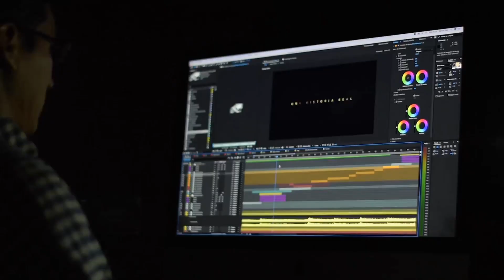Is DDR5 Worth Upgrading To?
In this video, we delve into the world of DDR5 RAM - exploring its features, benefits, and the essential question of whether it's worth upgrading to this latest technology. Backed by reliable facts and expert opinions, we break down everything you need to know about the transition to DDR5 RAM. If you're a tech enthusiast or someone looking to optimize their system's performance, this video is a must-watch!

00:00:00 Introduction to DDR5
00:00:21 Pros of Upgrading to DDR5
00:01:31 Cons of Upgrading to DDR5
00:02:25 Summary and Conclusion